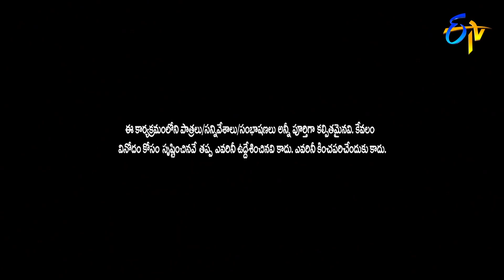Celebrities Karthikeya Performance | Jabardasth | 5th December 2019 | ETV Telugu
Celebrity Karthikeya and the team makes an exceptional performance with an amusing concept and entertain the viewers with a hilarious skit.